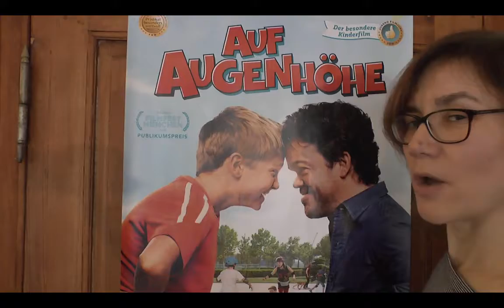Evi Goldbrunner & Joachim Dollhopf - Drectors of AT EYE LEVEL (Auf Augenhöhe)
Evi Goldbrunner & Joachim Dollhopf - Drectors of AT EYE LEVEL (Auf Augenhöhe) - a special greeting for the audience of the Portland German Film Festival 2017.